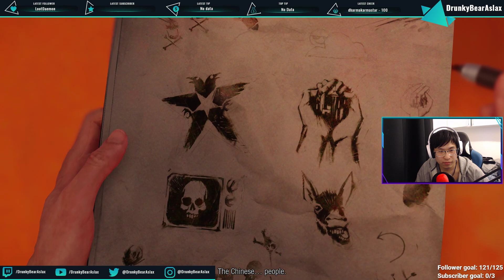Space Needle | Infamous: Second Son - Good Karma Gameplay - part 2